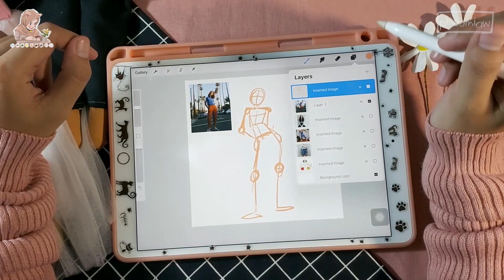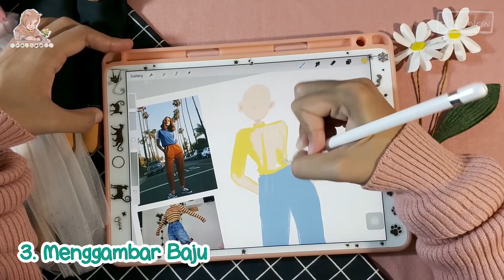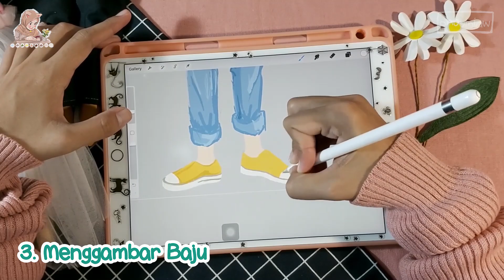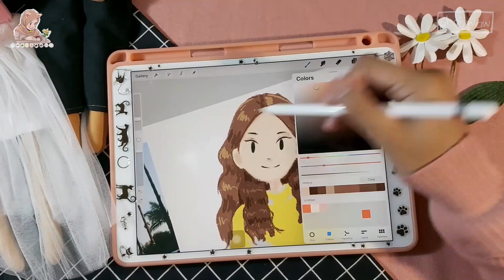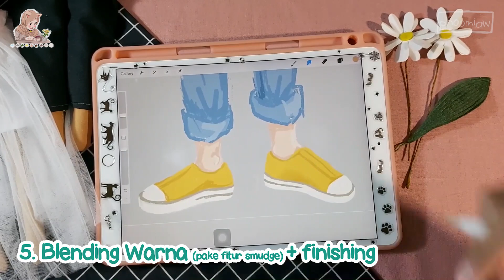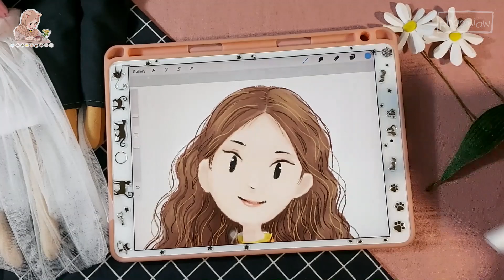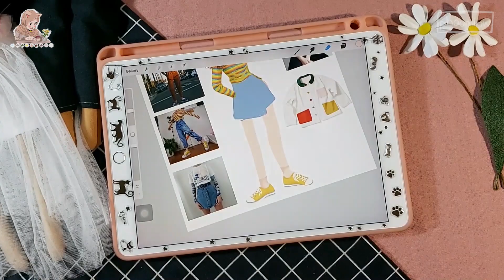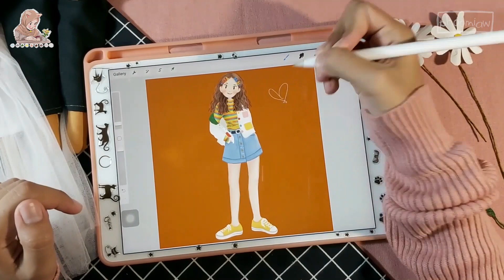DRAW WITH ME | Menggambar Karakter di Procreate (How I Draw A Character)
Tanya-tanya dan request tutorial boleh disampaikan di kolom komen.

FAQ di Instagram:
"Cara menggambar pose?"
Pakai referensi, lalu bikin sketsa kerangka untuk dasarnya.

"Cara mewarnai rambut?"
Buat palet warna: highlight, basic, shading, dan darkest.

"Cara memberi efek/teksture?"
Untuk memberi efek teksture udah aku sampaikan di video, begitu juga semua jawaban FAQ di atas detailnya bisa ditonton di video ini yaa.

Thankyou so much for your beautiful music!